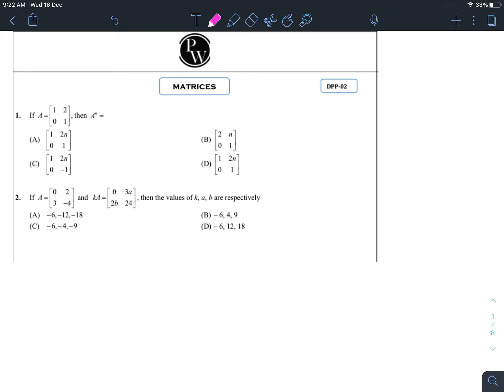DPP 2 (Matrix) Solutions